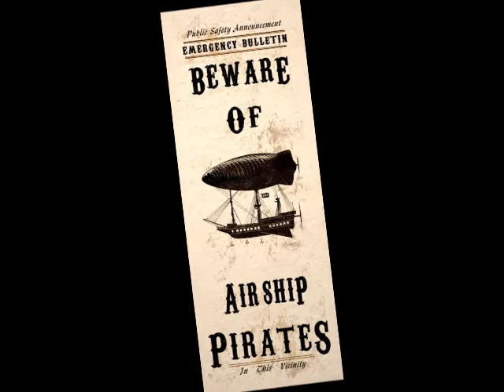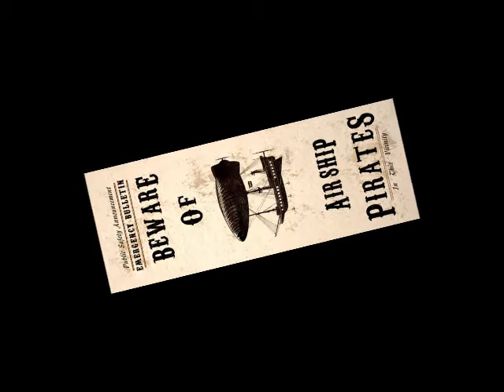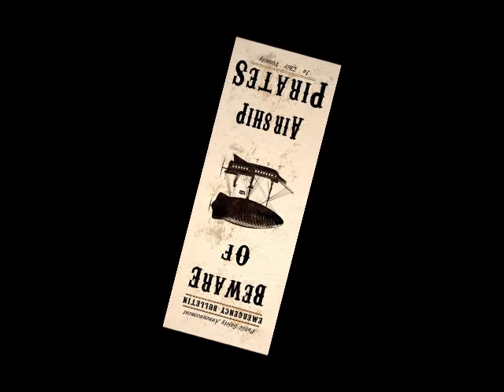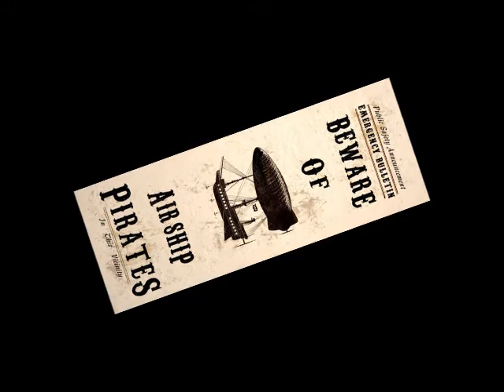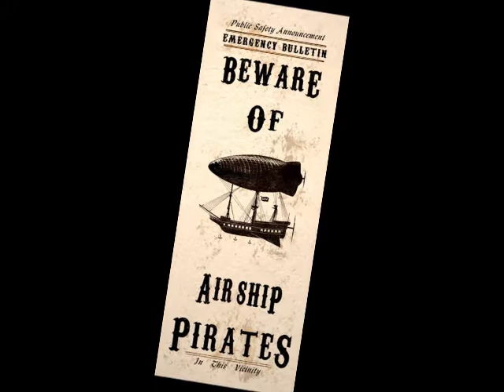spicy woodsmoke - picking at the bones of grace.wmv